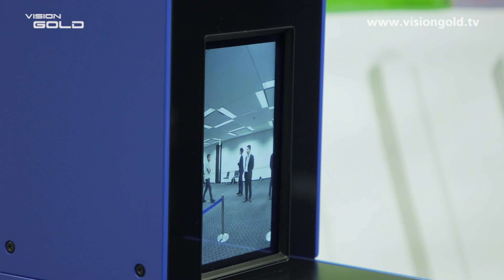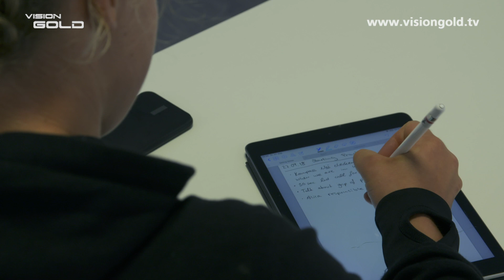Vision Gold Olympics - Oktober 2019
Vision Gold im Oktober bei zwei ganz starken Teams, die zusammen durch dick und dünn gehen. Die junge Ruderin Alexandra Föster bildet mit ihrem Trainer Sebastian Kleinsorgen ein perfektes Gespann. Genauso wie die beiden Segler Alica Stuhlemmer und Paul Kohlhoff.

Auf dem Hennesee im Hochsauerland treffen die Vision Gold Reporter Alexandra Föster und ihren Trainer Sebastian Kleinsorgen. Die junge Frau, gerade einmal 17 Jahre alt, ist gerade in Tokio auf der Olympiastrecke U19-Weltmeisterin im Einer geworden. Vor 6 Jahren hat sie überhaupt erst mit dem Rudern begonnen, weil ihr heutiger Trainer sie auf einem Straßenfest gefragt hat, ob sie es nicht mal ausprobieren möchte. Die beiden wohnen in der gleichen Straße in Meschede. Beide sind sehr ehrgeizig, wollen Großes erreichen. Sie träumen schon jetzt von den olympischen Spielen 2024 in Paris.
Schon vier Jahre früher wollen die beiden Segler Alexandra Stuhlemmer und Paul Kohlhoff bei Olympia für Furore sorgen. Sie starten in der schnellsten olympischen Bootsklasse, die sich Nacra 17 nennt. Diese Katamarane können bis zu 50 Stundenkilometer schnell werden, bei der Höchstgeschwindigkeit erheben sie sich fast komplett aus dem Wasser, die Boote fliegen. Dass die beiden überhaupt von Olympia träumen können ist schon ein kleines Wunder. Vor zwei Jahren im Wintertrainingslager auf Mallorca erleidet Paul Kohlhoff einen Hirnschlag. Viele Wochen und Monate ist nicht klar, wie und ob es weitergeht. Mit viel Kampfgeist wird der Segler wieder gesund. Die beiden sind sich auch in dieser schwierigen Situation treu geblieben, fühlen sich jetzt stärker und motivierter als jemals zuvor.